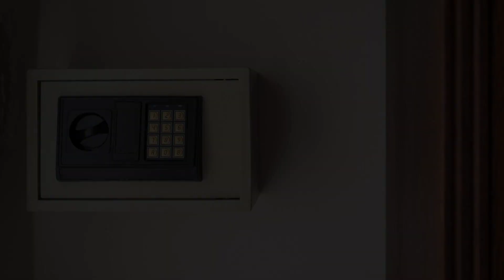Xatheri Villas, Vamos, Greece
About Property:
Located in Vamos Village, the stone-built, split-level Xatheri Villas feature beamed ceilings and an outdoor pool with sun terrace, among a lush garden. Free Wi-Fi is available throughout. The towns of Chania and Rethymno are a 30-minute drive away.
Opening to a furnished balcony with mountain and sea views, the traditionally decorated villas come with a fireplace, a seating area and a flat-screen TV with a DVD player. They also have a washing machine and a fully e...
Property Type: Hotel
Address: Vamos, Vamos, 73008, Greece
Searching For
1. Xatheri Villas - Vamos - Greece
2. Xatheri Villas - Vamos - Greece Address
3. Xatheri Villas - Vamos - Greece Rooms
4. Xatheri Villas - Vamos - Greece Amenities
5. Xatheri Villas - Vamos - Greece Offers and Deals
Audio Credit:
Track Title: Blank Slate
Artist: VYEN